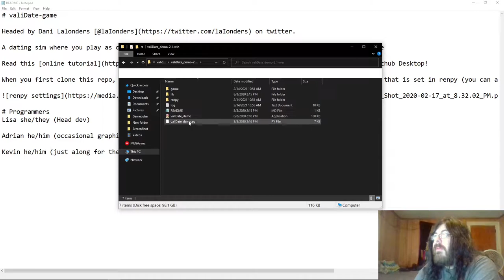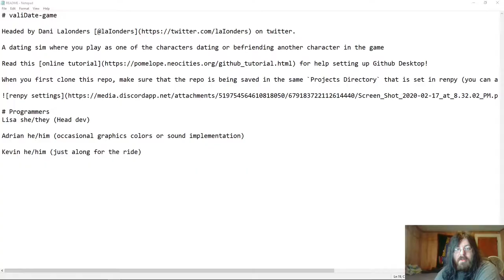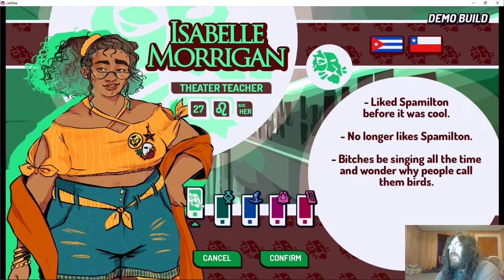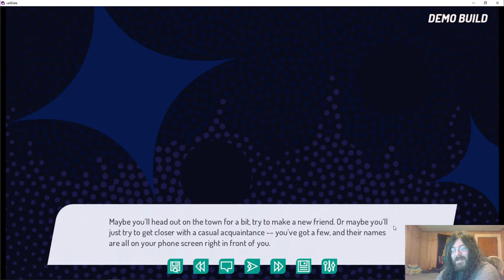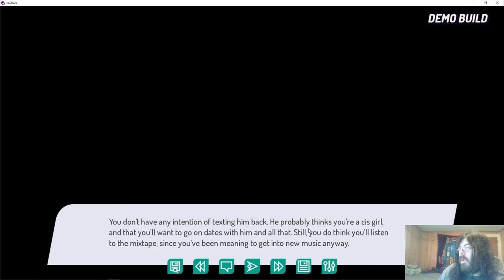ValiDate..A Pointless Experience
I think the music was a bit too loud. it'll be lowered next time around